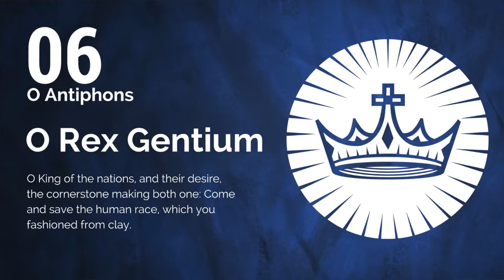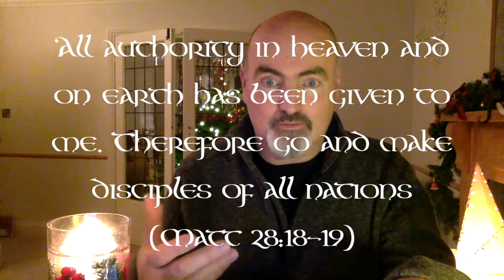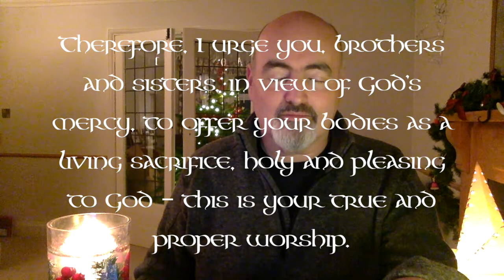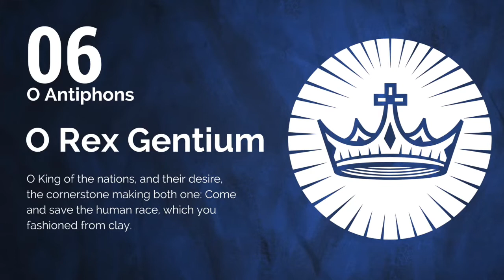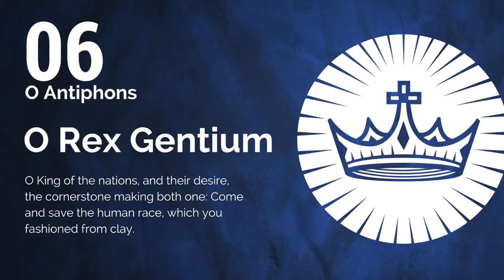Celtic Advent 2021 Day 38